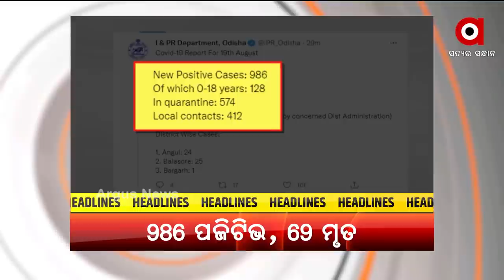Headlines 11AM | 20th August 2021 | Argus News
Headlines 11AM
+ ACF ସୈମ୍ୟରଞ୍ଜନ ମହାପାତ୍ର ମୃତ୍ୟୁ ମାମଲା
+ ଭୁବନେଶ୍ବର IITରେ କେନ୍ଦ୍ର ଶିକ୍ଷାମନ୍ତ୍ରୀ ଧର୍ମେନ୍ଦ୍ର ପ୍ରଧାନ
+ ବିଜେପିର ଜନ ଆଶୀର୍ବାଦ ଯାତ୍ରା
+ ଆଇନରେ ପରିଣତ ହେଲା ଓବିସି ସଂରକ୍ଷଣ ବିଲ
+ ୨୪ ଘଣ୍ଟାରେ ରାଜ୍ୟରେ ୯୮୬ ପଜିଟିଭ
+ ପ୍ରସିଦ୍ଧ ସୋମନାଥ ମନ୍ଦିର ଉନ୍ନତିକରଣ ଉପରେ ପ୍ରଧାନମନ୍ତ୍ରୀଙ୍କ ଫୋକସ୍
+ କେନ୍ଦୁଝର ଘଷିପୁରାରେ ପିଇଓଙ୍କୁ ମାଡମରା ଘଟଣା
+ ଶାସକ ଦଳର ଗୁଣ୍ଡାରାଜ୍